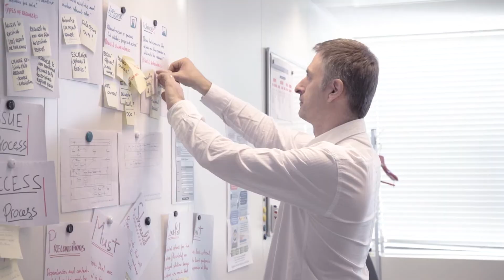ENHR Solutions - Jan Doumen